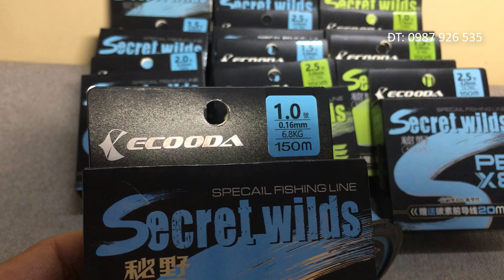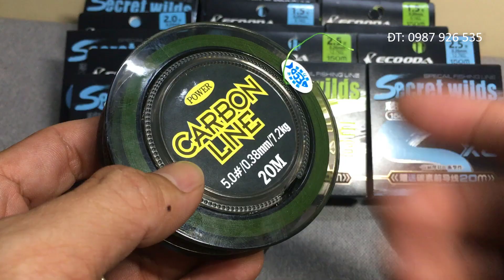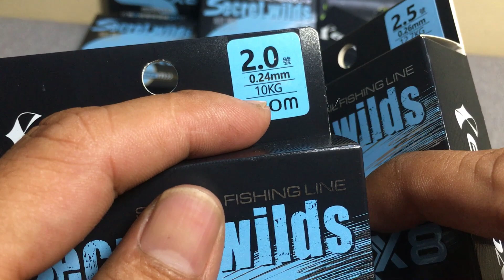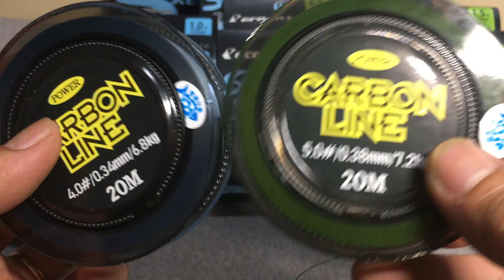Dây PE X8 Ecooda Secret Wilds chính hãng tặng kèm 20 mét fluorocarbon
💰Giá bán: 320,000 đ
Dây PE X8 Ecooda Secret Wilds chính hãng
Tên sản phẩm: Secret Wilds
Chất liệu: 100% PE
Màu sắc: Blue/ Green
Chiều dài: 150m/ cuộn
Tặng kèm: 20M Leader (100% fluorocarbon)
Size:
-PE: - #1 - 0.16mm -  lực tải 6.8kg.      FLcarbon: #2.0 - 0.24mm - lực tải: 3.5kg
-PE: - #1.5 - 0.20mm -  lực tải 9.1kg.   FLcarbon: #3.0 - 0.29mm - lực tải: 5.0kg
-PE: - #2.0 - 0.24mm -  lực tải 10kg.    FLcarbon: #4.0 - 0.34mm - lực tải: 6.8kg
-PE: - #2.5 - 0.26mm -  lực tải 12.7kg. FLcarbon: #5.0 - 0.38mm - lực tải: 7.2kg
Thương hiệu: Ecooda
Sản xuất: Made in China
🏣Địa chỉ: 1/15 Đường TA05 - Thới An - Quận 12 -  TP.HCM
☎️Điện thoại: 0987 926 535